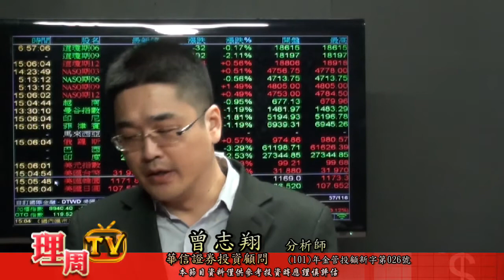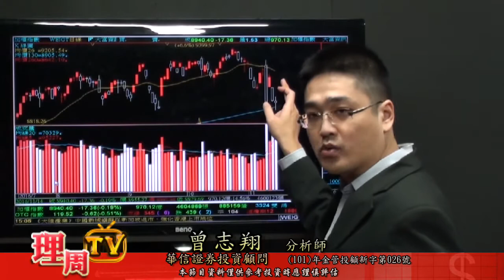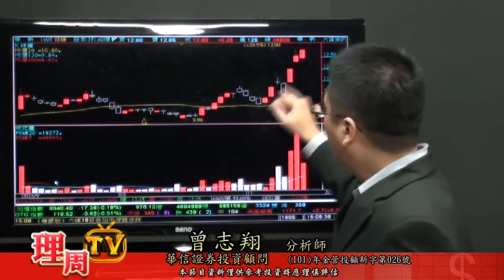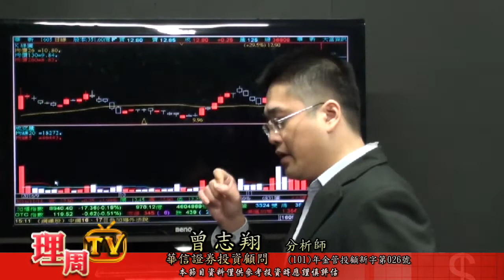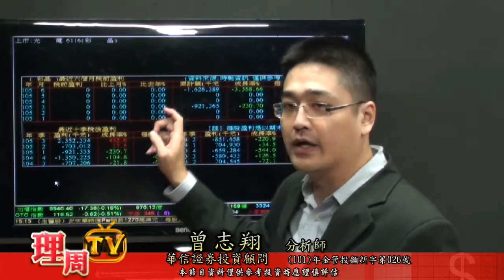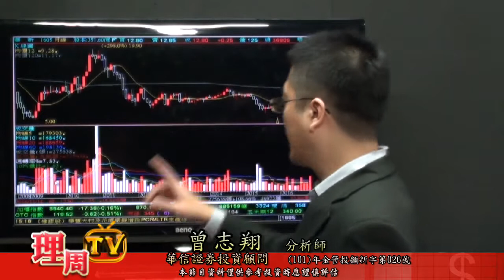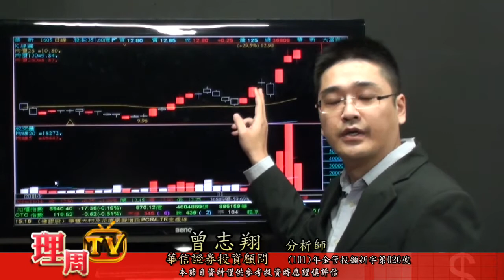理周TV-20161114 盤後-曾志翔 股昇翔起／籌碼進出 價值選股 川普受惠股:華新創新高 來電索取『川普當選後的產業 利弊分析』